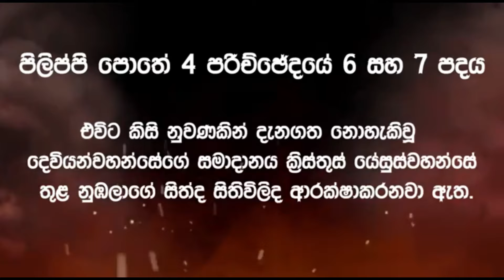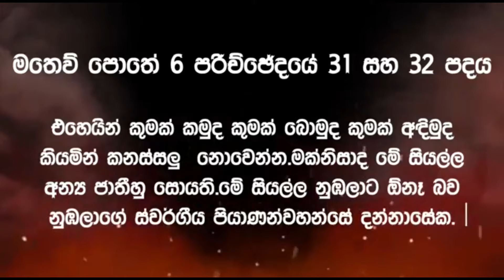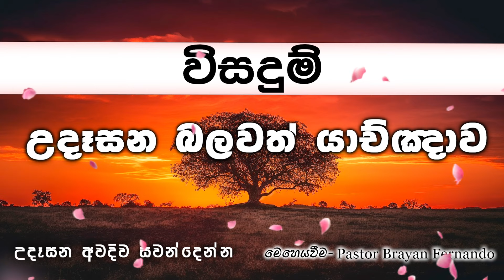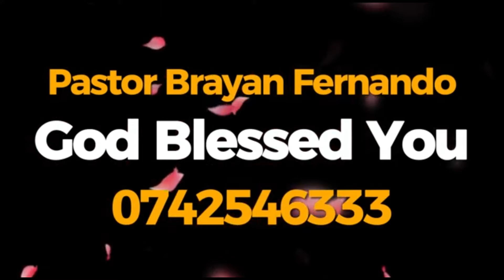විසදුම් || 🙏උදෑසන බලවත් යාච්ඤාව || 2024.09.20